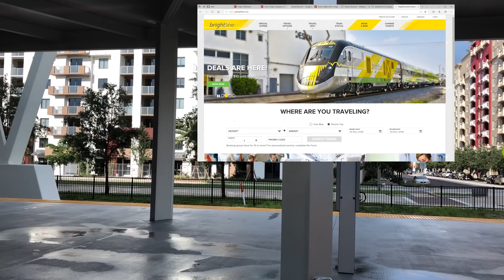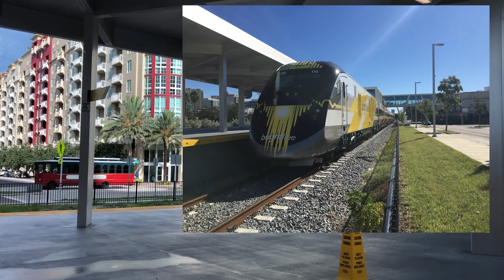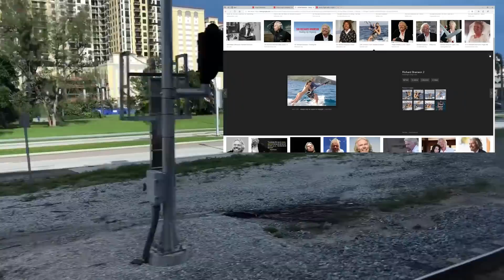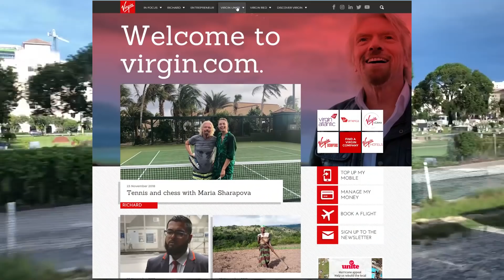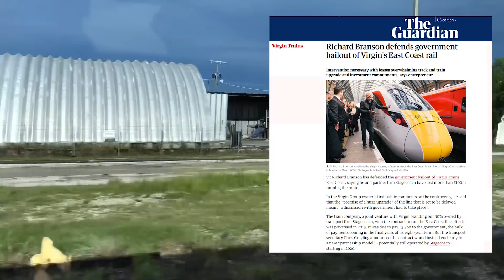Brightline becomes Virgin Trains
Brightline and Virgin Trains have formed a strategic partnership.  This is a quick overview of Brightline and Virgin Trains, and explanation of the partnership that has been formed.